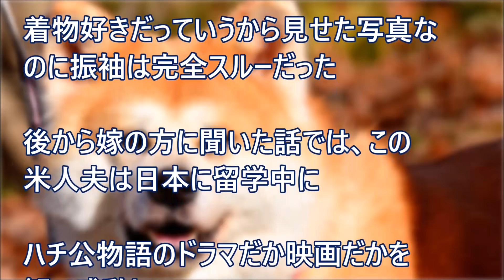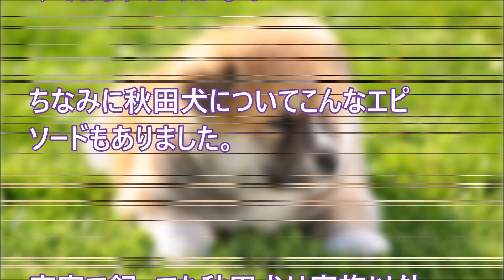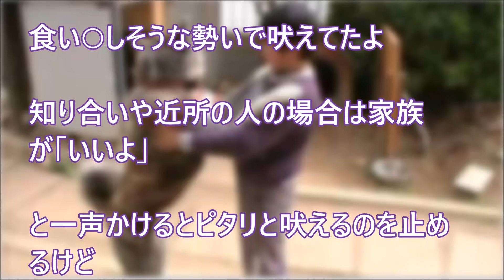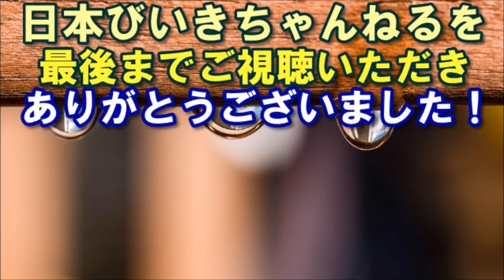小型犬なら要らない！って拗ねてハチ公物語のポスターで我慢の米人の話から【日本好き外国人】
小型犬なら要らない！って拗ねてハチ公物語のポスターで我慢の米人の話から

【日本好き外国人】日本びいきと噂だった、ミュージシャンのエピソード（フレディ・マーキュリーとデヴィッド・ボウイ）【日本びいき ほっこりする話】

【日本好き外国人】興奮！親日有名人が雑誌のインタビューで語った不思議な日本人　他ビリー・ジョエルが好物のお土産とは？ 【日本びいき ほっこりする話】

【日本好き外国人】日本人への「悪口ならイエローモンキーでいいんじゃね？｣と冗談で言ったら・・・。【日本びいき ほっこりする話】